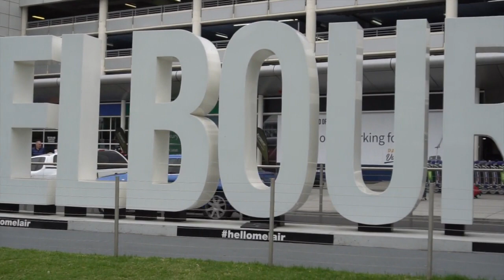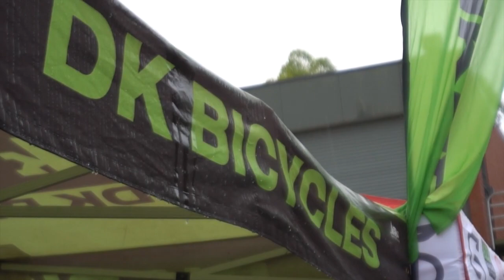Rainy BMX Race Days // Vlog_23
This week's video follows my trip down to Shepparton, Victoria for the 2nd round of the National Series. See vision from the Mavic, a chill ride sesh prior to the event and racing!

Shout out to Jake Sverns for filming over the weekend!